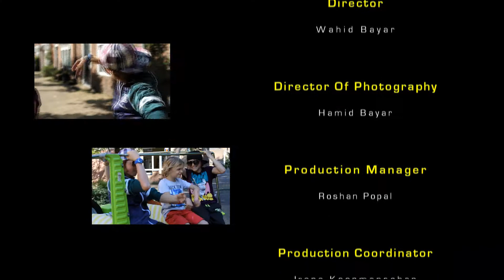FEROUGH Ahmad - Dokhtarai Afghan [Qarsak - Official Video, May, 2012]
Artist: FEROUGH Ahmad
Compose & Lyrics: FEROUGH Ahmad
Barbud Music

Hello!
My name is Ferough Ahmad. I was born in Afghanistan and raised all over the world. Having been exposed to a wide array of cultures, I have developed a taste for all kinds of musical genres. From Western Classical music to Indian classical, Western Pop to Afghan Pop, I enjoy them all.

In this song, I collaborated with musicians from Tajikistan, Afghanistan, and Iran. Listening to it, you will hear a little influence from all the said countries including European Pop.

Art knows no boundaries and prejudice.

I hope you will enjoy listening to my song.

Ferough Ahmad

New Afghan Mast Song
Mast afghan song
Mast afghan songs
Afghan wedding songs
Afghan party songs
Qataghani 2019
Persian Ooh La La
Afghan dance songs
Afghan mast songs 2019
Afghan wedding songs 2019
Afghani songs
Afghan lyrics
Tiesto
Music 2019
Afghan mix
Afghan girls
Dance music
Dance music
Mix 2019
Summer pop
2019 afghan song
Herati song
Afghan party songs
Afghan Star 2019
Qataghani
Afghan girl
Afghan girls
Afghani song
Afghani girls
Afghani girl
Afghan wedding
shadmehr aghili
shadmehr aghili washington DC concert
dr nakamura
Washington dc concert